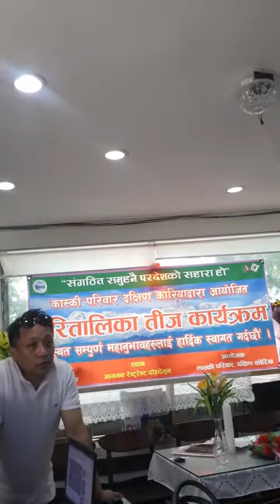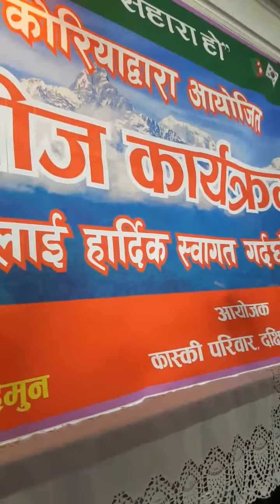छम छम तिज गितमा लिलु गुरुङ कोरिया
Kaski Family Teej Korea 2019